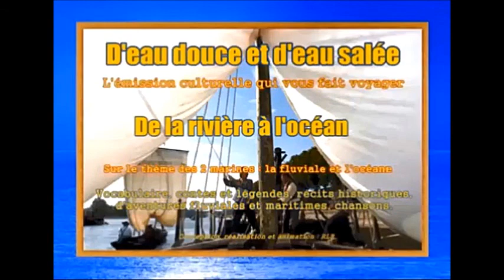D'eau douce et d'eau salée - Emission n° 7 - 5e partie